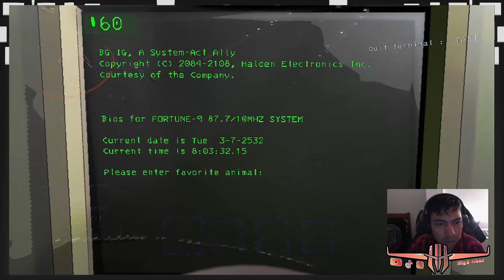First time playing | Lethal Company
First time ever playing this game, lethal company. I've seen clips of it but had no idea on what the whole purpose of the game was until now!